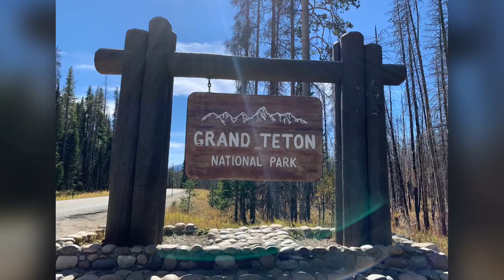Fall Colors| Yellowstone, Teton and Idaho Falls | Travel Memories 2020